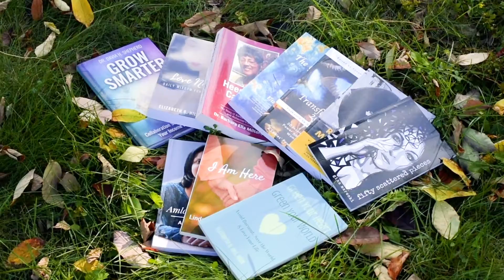One Step at a Time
So...you want to write a book, but you're not sure where to start.

Meet Elizabeth, dreamer, owner, and author behind Green Heart Living Press. She'll help you on your writing journey, one step at a time!